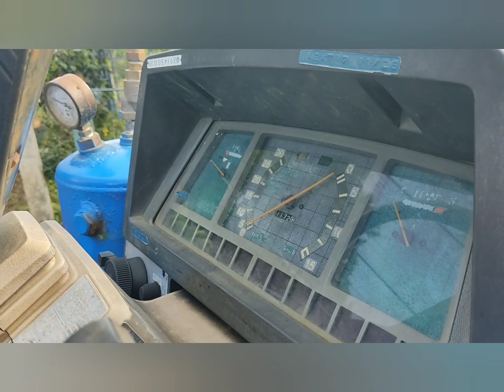Đã bán -Iseki 317 giá 115tr có bớt 0334460580 tại (Kon Tum)